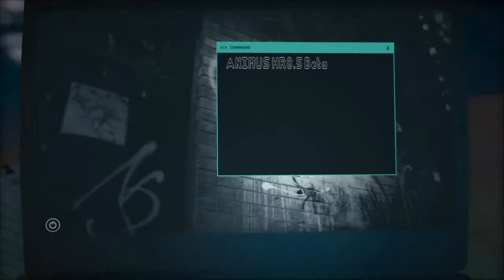Assassin's Creedy Odyssey | part 1